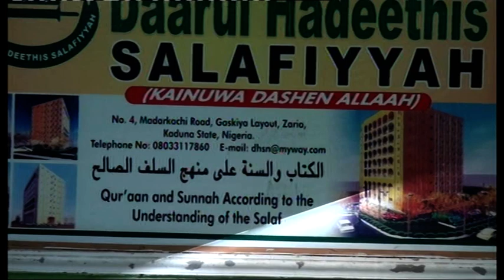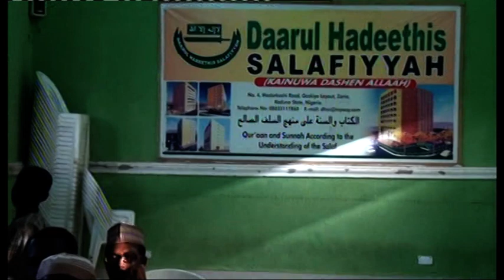166 (1) Zadul Ma'ad